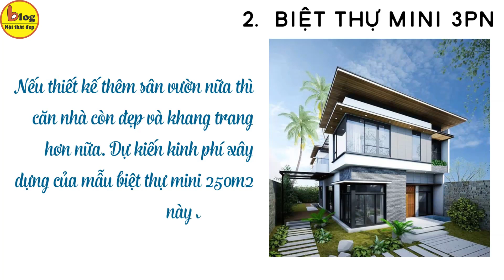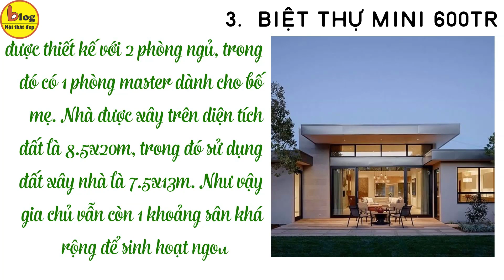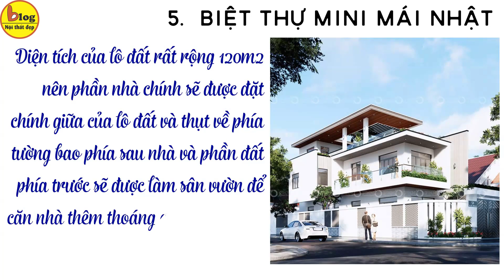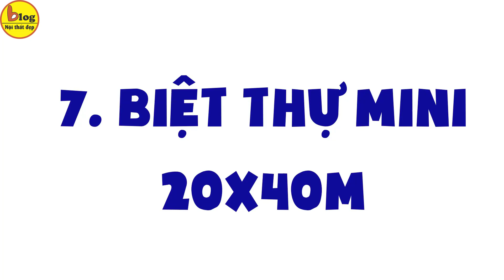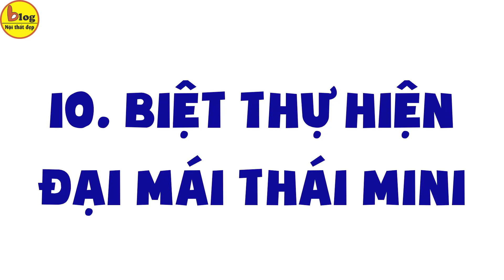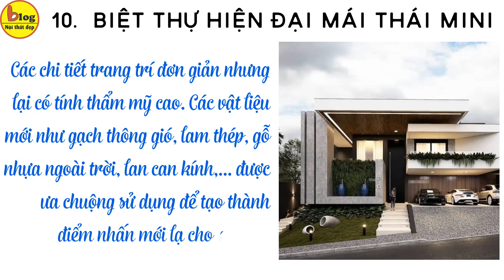Top 10 mẫu biệt thự mini giá rẻ ai xem cũng muốn xây luôn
Hiện nay nhu cầu xây biệt thự của những gia đình nhỏ ngày càng nhiều. Nếu như trước đây những căn biệt thự đều làm người ta liên tưởng đến những căn nhà to khổng lồ, thì ngày nay những căn biệt thự mini diện tích nhỏ nhưng vẫn sang trọng chiếm được nhiều cảm tình hơn. Và sau đây là 10 mẫu biệt thự diện tích nhỏ mà các bạn có thể tham khảo.
1. Biệt thự mini 2 phòng ngủ
Mẫu nhà đầu tiên là mẫu biệt thự vườn mini được xây dựng trên diện tích đất 8.5×15.5m dự toán kinh phí cho công trình là 650 triệu. Mức kinh phí này có thể thay đổi tùy thuộc vào vị trí xây dựng và giá nhân công của từng khu vực. Hiện nay mức giá trung bình là 120.000/m2. Với những mẫu nhà hiện đại bạn cũng không quá lo lắng về giá nhân công vì đây là mẫu nhà không đòi hỏi nhân công có tay nghề cao. Bạn có thể thuê đội nhân công ở nông thôn cũng không có vấn đề gì.
Về công năng sử dụng, đây là mẫu biệt thự mini hiện đại 2 phòng ngủ. Ngoài cửa chính, chúng tôi thiết kế cho gia chủ thêm 1 cửa phụ ở vị trí phòng bếp để thuận tiện cho đi lại cũng như đảm bảo sự thông thoáng cho căn nhà. Đây là mô hình rất phổ biến ở các vùng nông thôn hiện nay bạn có thể tham khảo.
2. Thiết kế biệt thự mini 3 phòng ngủ
Mẫu biệt thự mini hiện đại thứ hai có phong cách thiết kế khá độc đáo. Mô hình thiết kế của căn nhà bao gồm 2 khối, trong đó khối nhà chính là mẫu biệt thự mini mái thái và nối liền bên tay trái là nhà phụ với chức năng làm nhà bếp, nhà kho, nhà vệ sinh và phòng ở cho người giúp việc.
Thêm một điểm cộng nữa tạo nên vẻ đẹp cho căn nhà này là ở hệ thống mái nhật. Ngoài ra kiến trúc mái còn giúp cho căn nhà tăng thêm vẻ bề thế, sang trọng. Nếu thiết kế thêm sân vườn nữa thì căn nhà còn đẹp và khang trang hơn nữa. Dự kiến kinh phí xây dựng của mẫu biệt thự mini 250m2 này là 1.5 tỷ.
3. Mẫu biệt thự mini 600 triệu
Với những gia chủ ưa thích sự nhẹ nhàng, thanh thoát thì mẫu biệt thự mini 600 triệu là sự lựa chọn hoàn hảo. Xét về phần ngoại thất, căn nhà được thiết kế không quá cầu kì nhưng nhờ sự khéo léo trong cách trang trí phào chỉ đã giúp cho căn nhà tăng thêm thẩm mỹ rất nhiều.
Về công năng sử dụng, mẫu biệt thự mini hiện đại này được thiết kế với 2 phòng ngủ, trong đó có 1 phòng master dành cho bố mẹ. Nhà được xây trên diện tích đất là 8.5x20m, trong đó sử dụng đất xây nhà là 7.5x13m. Như vậy gia chủ vẫn còn 1 khoảng sân khá rộng để sinh hoạt ngoài trời.
4. Biệt thự mini giá rẻ
Đây là mẫu biệt thự mini cấu trúc tách biệt giữa nhà chính với nhà phụ chúng tôi muốn gửi đến các bạn. Quay trở lại với mẫu biệt thự mái thái, về kiến trúc, căn nhà được thiết kế đơn giản, mang nhiều đặc điểm của mẫu nhà cấp 4 hiện nay như mái thái đỏ, bậc tam cấp, cột trụ hình chữ nhật. Chính nhờ sự tiết giảm chi tiết như vậy đa giúp cho gia chủ tiết kiệm được nhiều chi phí thiết kế và xây dựng. Dự toán kinh phí xây nhà là 600 triệu.
5. Biệt thự mini mái nhật 9x16m
Mẫu biệt thự mini hiện đại 9x16m này được bố trí 2 phòng ngủ, 1 phòng thờ, 1 phòng khách, 1 phòng sinh hoạt chung và khu bếp, khu vệ sinh được thiết kế tách biệt ra bên ngoài và gia chủ sẽ làm sau. Diện tích của lô đất rất rộng 120m2 nên phần nhà chính sẽ được đặt chính giữa của lô đất và thụt về phía tường bao phía sau nhà và phần đất phía trước sẽ được làm sân vườn để căn nhà thêm thoáng đãng, rộng rãi hơn.